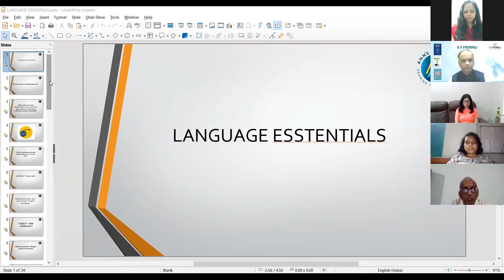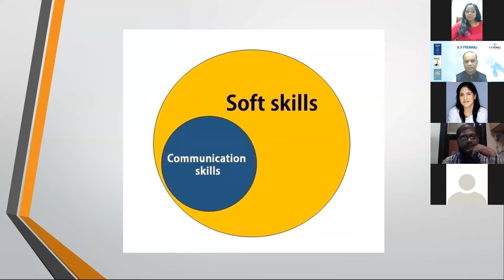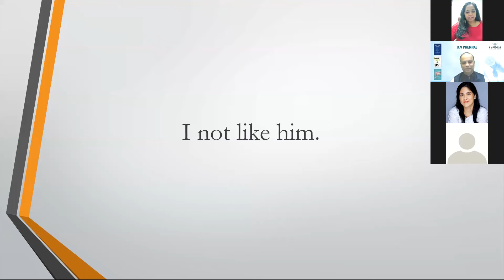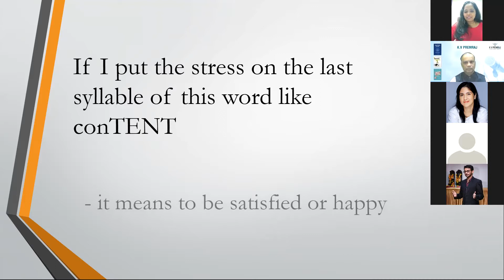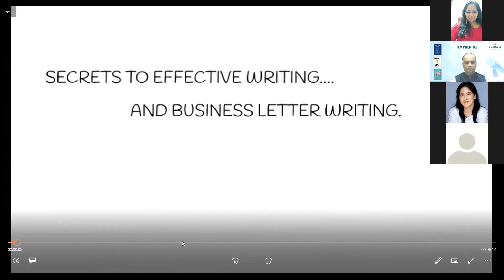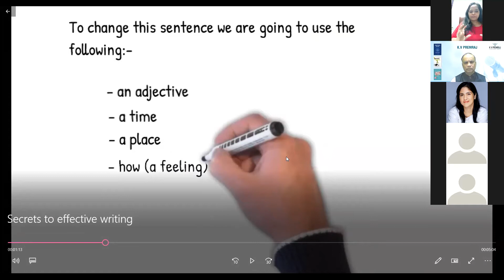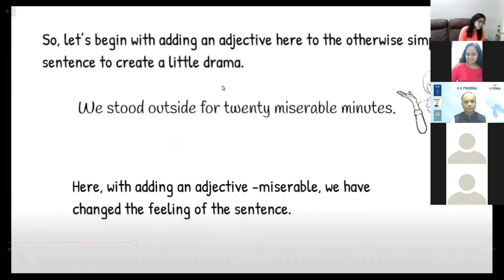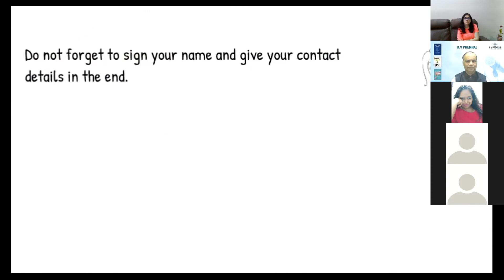Power Up! Business presents Speaker Series with Premraj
Brilliant topics...
Brilliant content...
Brilliant Speakers...
and
Brilliant Learnings...

Language is one of the most important ingredient, when we want to communicate effectively.

Very glad to have Ancy Louis with us for some great learnings in terms of basic mistakes we make while speaking/writing.

Loved capturing some Power Up! Business bloopers.